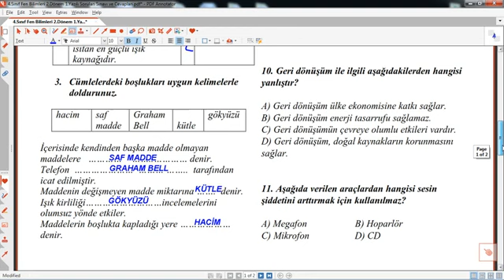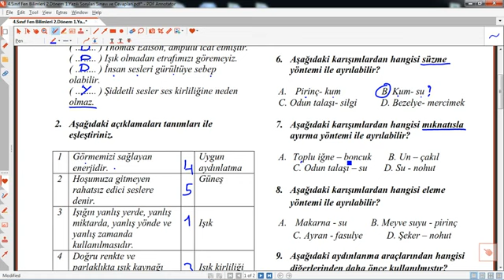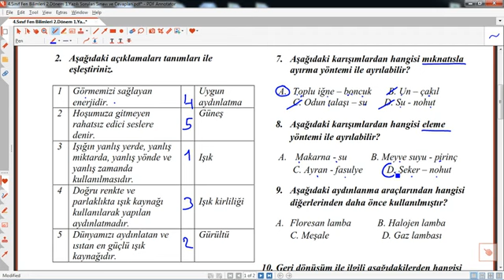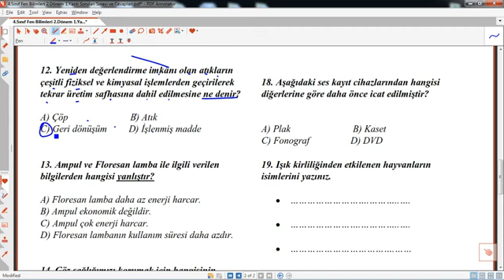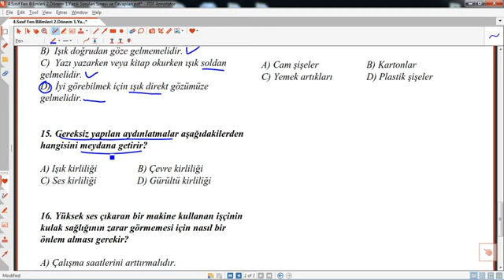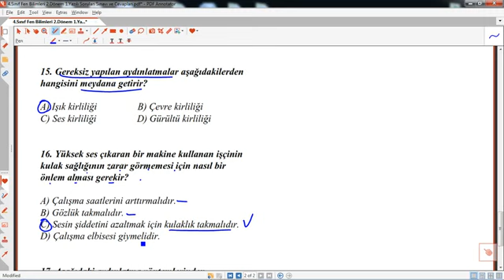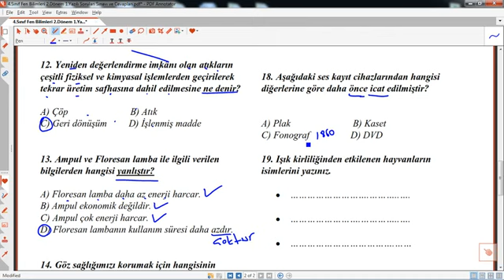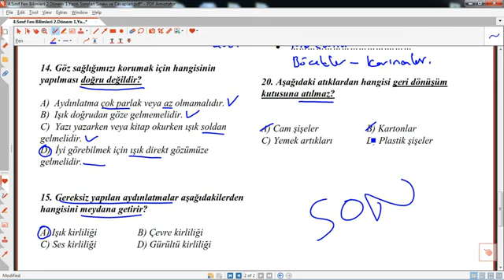4.Sınıf Fen Bilimleri 2.Dönem 1.Yazılı Soruları Sınavı ve Cevap Anahtarı